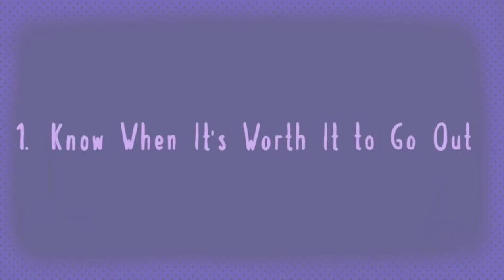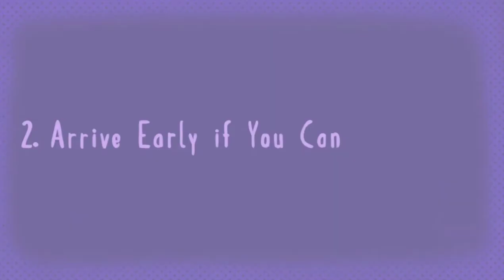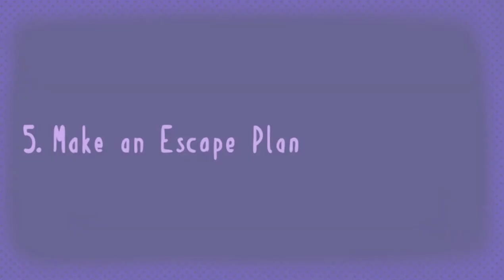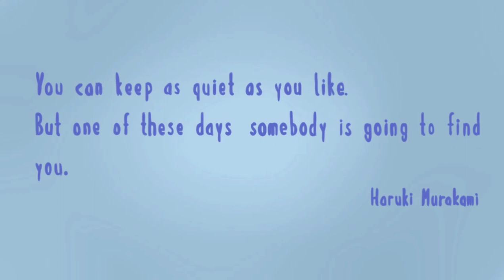6 Mode Introverts In the Party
Enjoy Watching Introvert Friends